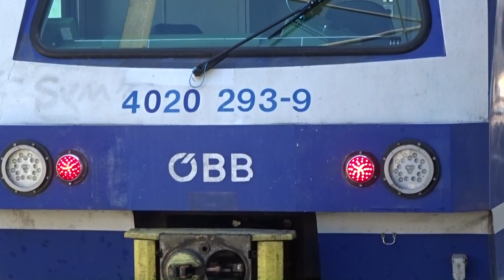10 PERCENKÉN JÖN SZEMÉLYVONAT!? EBBE OTTHON BELEDÖGLENÉNK...4020, AVAGY A LEGENDA!